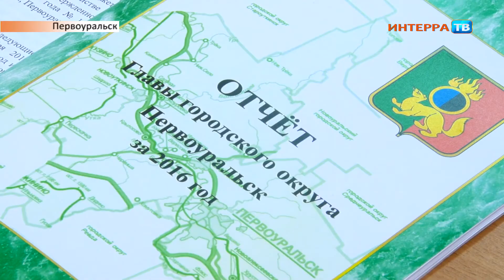Дума 30 03 17